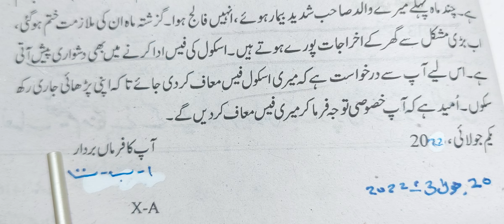class 11 fees maafi ki darkhast according to syllabus ncert cbse urdu grammar